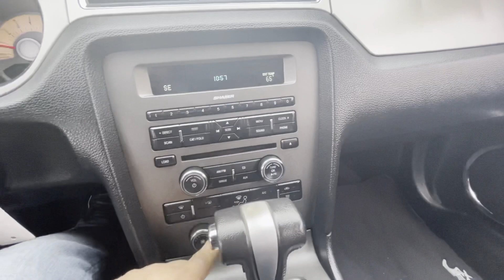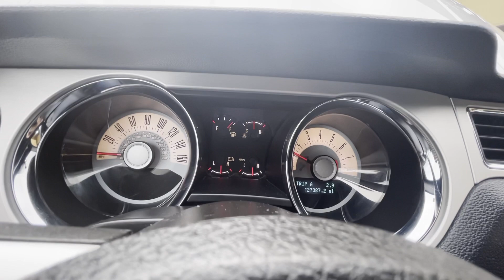December 23, 2020